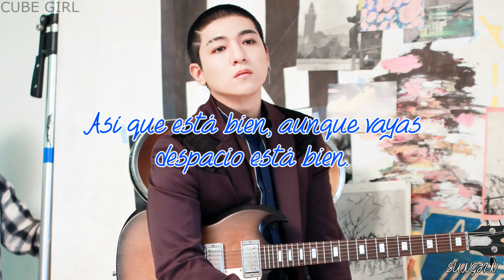Marathon | DAY6 | Sub Español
· Canción: Marathon
· Grupo: DAY6
· Mini Álbum: Remember Us, Youth Part 2
· Año: 2018

Jae (amarillo) - vocalista y guitarrista
Sungjin (azul) - líder, vocalista principal y guitarrista
Young K (rojo) - vocalista, rapero principal y bajista
Wonpil (verde) - vocalista y tecladista
Dowoon (morado) - maknae, vocalista y baterista